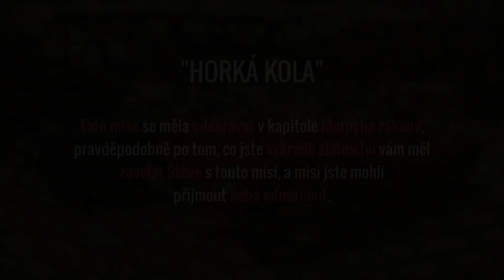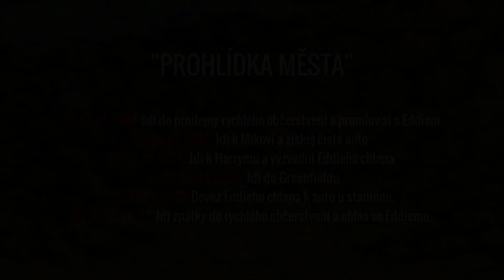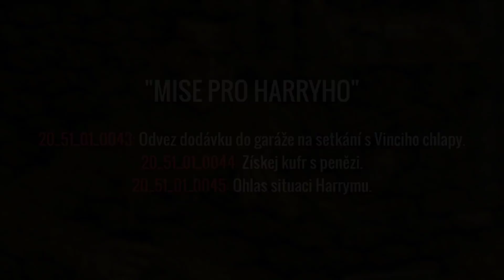Nevyužité mise ze hry - Mafia 2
Po dlouhé době opět video, tentokrát video o které jste si sami zahlasovaly, dneska si ukážeme nevyužité mise v Mafii 2, budeme moc rádi za jakoukoliv podporu v podobě lajku, sdílení, komentáře nebo odběru!

Textová korekce - Petr Pešek

Díky za pomoc týmu M2 Edit, s kterým pracujeme na navrácení chybějícího obsahu do Mafia 2, v případě že vás zajímá víc o projektu Henryho příběh zavítejte zde